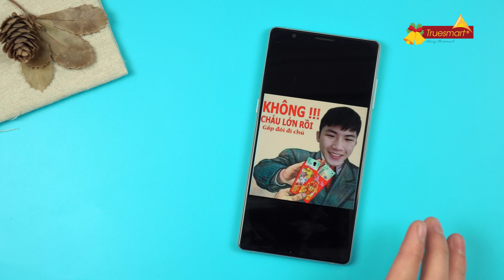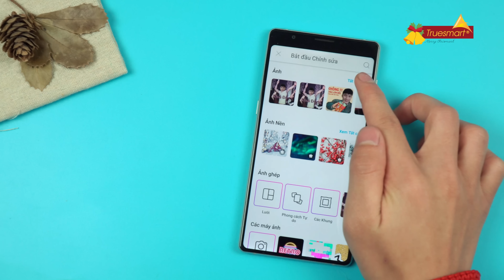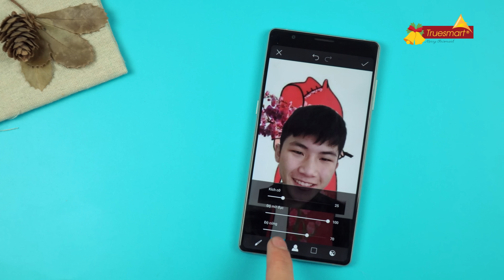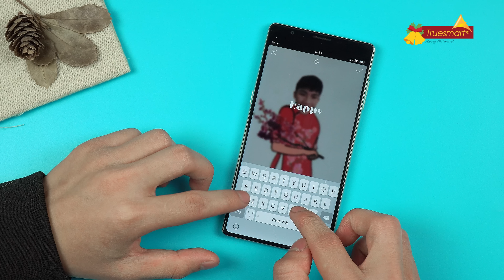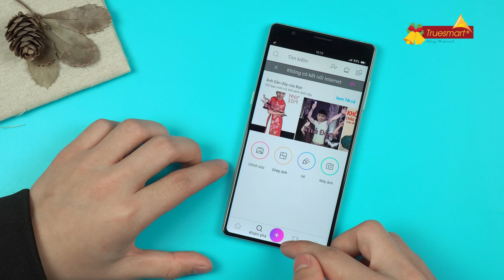Ghép Ảnh Hài Hước Tết 2019 Đang Hot Cực Ngầu | Truesmart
- Trụ Sở 1: 31 Xã Đàn - Đống Đa - Hà Nội
- Cơ Sở 2: 21 Đội Cấn - Ba Đình - Hà Nội
- Cơ Sở 3: 21B Hàng Bài - Hoàn Kiếm - Hà Nội
- Cơ Sở 4: 45 Nguyễn Chí Thanh - Ba Đình - Hà Nội
- Cơ Sở 5: 196 Nguyễn Trãi -Thanh Xuân - Hà Nội
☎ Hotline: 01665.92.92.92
- Cơ Sở 6: 81 Phố Vọng - Hai Bà Trưng - Hà Nội
- Cơ Sở 7: 23 Nguyễn Phong Sắc - Cầu Giấy - Hà Nội
- Cơ Sở 8: 480 Nguyễn Văn Cừ - Long Biên - Hà Nội
- Cơ Sở 9: 204 Thái Hà - Đống Đa - Hà Nội
- Cơ Sở 10: 41 Quang Trung - Hà Đông - Hà Nội
- Cơ Sở 11: 128 Lạc Trung - Hai Bà Trưng - Hà Nội